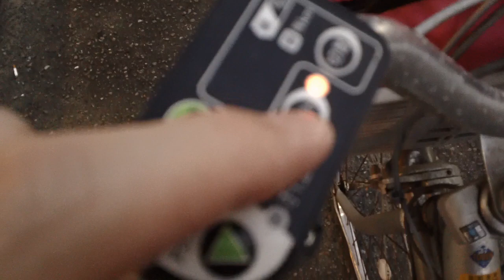【うつ病】 アベンジャーズエンドゲームと運び屋を借りる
アベンジャーズと、クリントイーストウッドの運び屋を借りた。見たかったんですよ！！この二作品